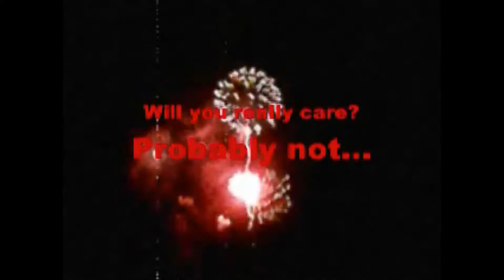Halloween 13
All alone on Halloween? Here is what you can do!